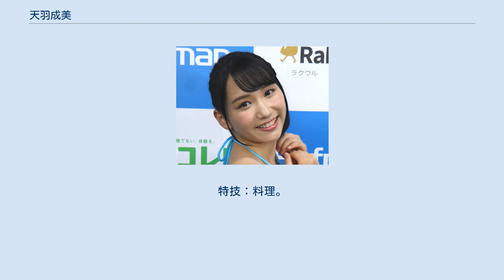天羽成美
天羽 成美（あまは なるみ、1999年12月26日 - ）は、日本のグラビアアイドル、お菓子系アイドル。
 天羽 成美ファンはアマハーと呼ばれている。
 高校卒業後、芸能事務所Wishに所属。
イメージビデオ制作会社のSmashTVを紹介され、2019年8月、同社制作の『天羽成美 キミ、10代、恋の予感』でデビュー。
以降ヒット作を続け「S級美少女」の異名を持つ。
この時点では身バレの可能性を考え取材等はNGにしており、イベントも全く開催しなかった。
2020年5月にTwitterを開始するも7月中旬に休止。
 後日、2020年7月に事務所を退所したことを発表。
家族に“天羽をしていること”を話し、Twitter再開。
以降、フリーランスとして活動する。
 2021年2月号より『Cream』モデルとしても活動。
同年よりイベント出演も解禁している。
 2021年4月14日付けFANZA通販アダルトDVD日間ランキングではAV作品を押しのけ『AMAHA×OKINAWA 前編』が4位を記録した。
同年5月よりスパイスビジュアルにて自身のオリジナルレーベル「Angel Feather」を始動。
 趣味：マンガを読むこと。
特技：料理。